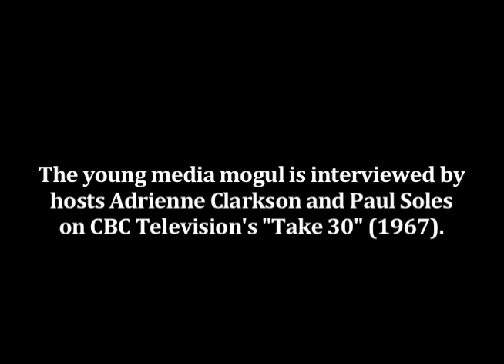Moses Znaimer Introduced by Paul Soles and Adrienne Clarkson on CBC's Take 30 (1967)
In this archival video clip, Moses Znaimer is introduced on the iconic CBC show, Take 30. Hosted by Adrienne Clarkson and Paul Soles, the program aired from 1962 to 1984. Moses Znaimer produced many segments between 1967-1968, interviewing movie stars and celebrities including Dustin Hoffman, Gloria Steinem, and Mel Brooks. Here Moses is introduced as "the man who you'll come to know and admire through the new season."